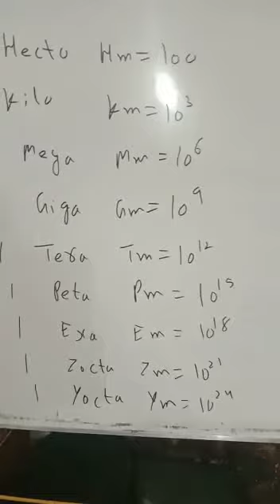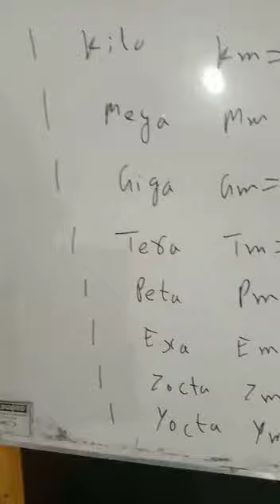lenght conversion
0321
2716654
90% plus rate
Experience teacher